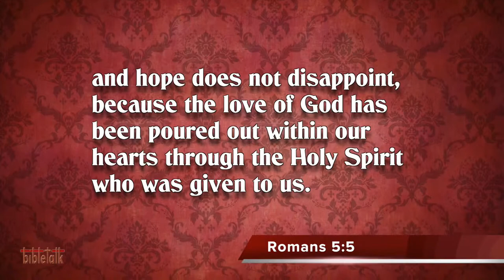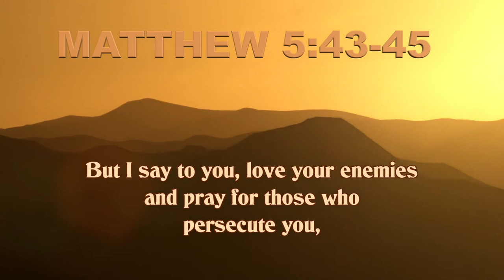Love Beyond Boundaries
Natural, human love is restricted in its reach. God's supernatural love, poured into our hearts through His Holy Spirit, knows no bounds. It has an ever expanding radius in our lives.